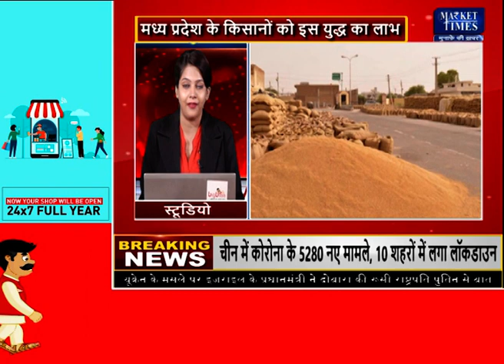रूस-यूक्रेन युद्ध का भारतीय किसानों को लाभ Market Times TV